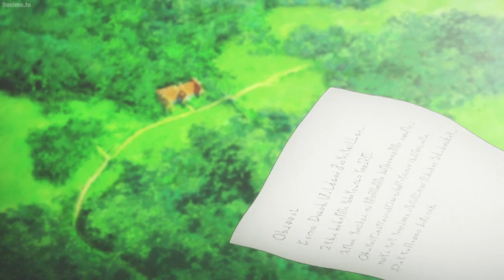Violet Evergarden -「Doushite」- AMV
My first time making an AMV

► Anime : Violet Evergarden / ヴァイオレット・エヴァーガーデン
►「Music」→ Doushite
► Artists : Takase Toya, Emi Noda